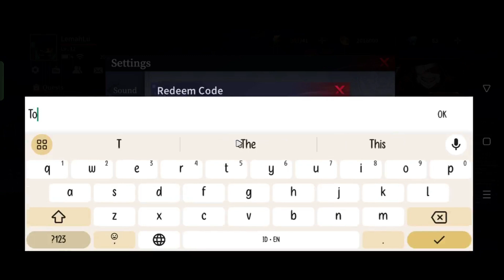REDEEM NEW GIFT CODE & GACHA 60x SAMPAI PITY 100 - TOKYO GHOUL BREAK THE CHAIN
Assalamualaikum Semua
Yosh Kali Ini Gua Bagiin Tips/Tutorial Cara Login Game OPFP/One Piece Fighting Path Menggunakan Akun Bilibili
Dan Gua Juga Mau Bagiin Tips Mengatasi Error Login

Download TokyoGhoul Break The Chain

Size Game 5 GB

Name OPFP china
航海王热血航线-哔哩哔哩游戏

Kalau Bingung Cari gamenya Menggunakan Bahasa China Tinggal Klick Link Di atas.

Dan Buat Id China Gua Kalian Bisa Pakai Ini. Jika Limit Kalian Harus Pakai ID Yang lain Percobaan Hanya 3 Kali Dan Di Ulangi Lagi Besok

Id China
张婷婷

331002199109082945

Tanya-Tanya Langsung Saja DM gua
FOLLOW SOSMED ANE GUYS